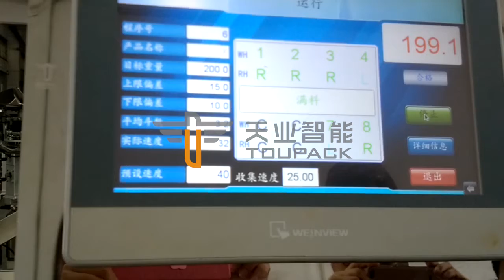TOUPACK fresh food weigher for pickle